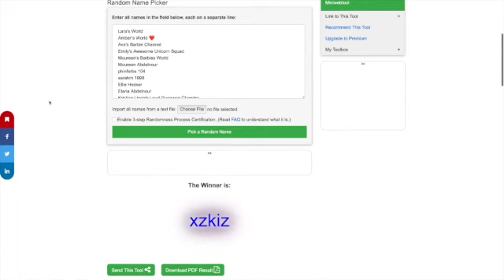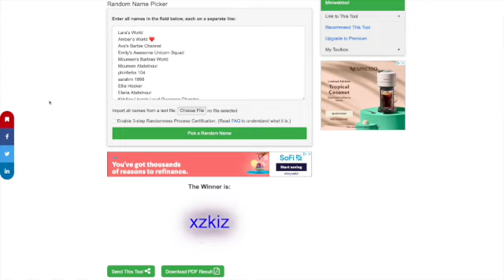**Reacting to Dhar Mann** Kids Make Of Boy With Stutter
Hey everyone 👋 I decided to do my first Dhar Mann reaction on YouTube!! I hope you all enjoyed!! 😁

Lavelle Luna
2625 F Coffee Rd #208

Warning: Any copyright or impersonations I will block and report your channels and I don't want to do that and if you notice someone impersonating me or reuploading any of my videos please notify me immediately so I can take action :)